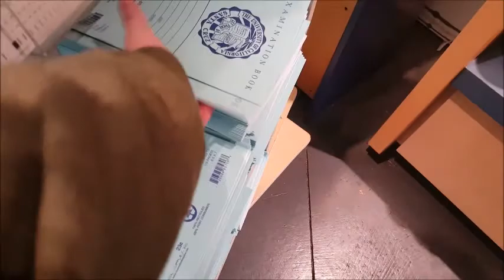Finals and Pi(e)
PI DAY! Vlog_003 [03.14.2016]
In which I play a lot of my own music over walking shots, take a final, and eat lots of pie. Thanks for being a part of my life the last few days, youtube. Looking forward to making (hopefully many) more vlogs!

Music is by me. The two tracks you hear in this video are rough recordings of songs I'm still working on, so they're not on my soundcloud...yet. But you can still check it out if you so desire!